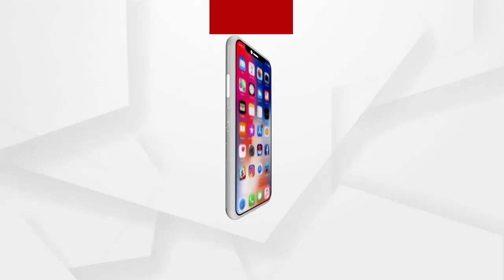ସତ୍ୟବାଦୀ ବକୁଳ ବନରେ ସାଧାରଣତନ୍ତ୍ର ଦିବସ ପାଳନ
ସତ୍ୟବାଦୀ ବକୁଳ ବନରେ କ୍ଲବ ସତ୍ୟବାଦୀ, ଭାରତ ବିକାଶ ପରିଷଦ ଓ ଗରୀବର ସାଥୀ ପରିବାରର ସଦସ୍ୟଙ୍କ ଦ୍ୱାରା ମିଳିତ ଭାବରେ ପାଳନ ହେଲା ସାଧାରଣତନ୍ତ୍ର ଦିବସ.